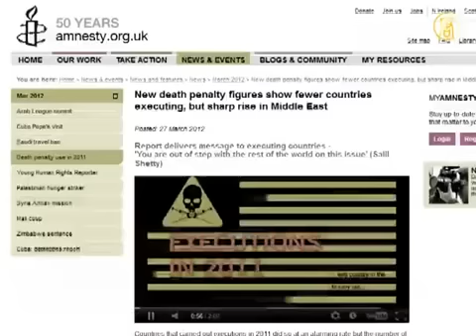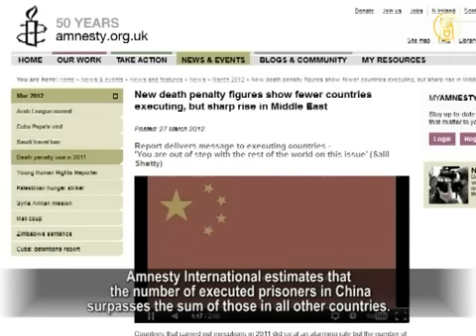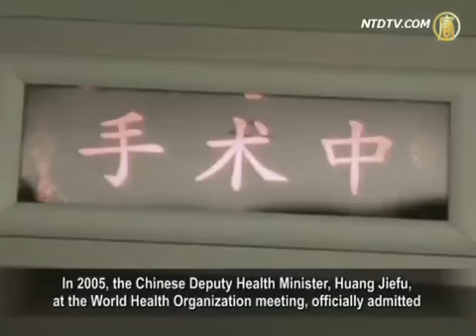Thống kê tử hình mù mờ- Thu thập nội tạng là cơ mật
Tại một trong những cuộc họp nội bộ của các quan chức cao cấp của Đảng Cộng Sản Trung Quốc, ông Hoàng Khiết Phu,Thứ trưởng bộ y tế Trung Quốc nói rằng vì lý do thiếu nguồn nội tạng hiến tặng tự nguyện từ các công dân, nên các tử tù trở thành nguồn tài nguyên chính cho việc gấy ghép nội tạng.
Tổ chức Ân xá Quốc tế đã viết bài báo cáo vào ngày 27 tháng 3, nói rằng số lượng tử tù bị hành quyết tại Trung Quốc là một bí mật nhà nước. Không ai bên ngoài biết được số liệu cụ thể.
Tuy nhiên, các nhà phân tích tin rằng ĐCSTQ thừa nhận việc cấy ghép nội tạng từ các tử tù bị hành quyết là để che đậy sự thật về vụ việc Vương Lập Quân.
Trung Tâm Nghiên Cứu Tâm Lý Hiện Trường Cục Công An Thành Phố Cẩm Châu do Vương Lập Quân thành lập, đã mổ lấy hàng nghìn nội tạng từ cơ thể người trong vòng 2 năm qua.
Nếu các nội tạng đều lấy từ những tử tù, thì chắc chắn phải có một lượng lớn tử tù bị hành hình tại Trung Quốc. Nếu các nội tạng không phải là từ các tử tù, vậy thì nó đến từ đâu?
Vào ngày 27 tháng 3, Tổ Chức Ân Xá Quốc Tế đã đưa ra bài báo cáo về án tử hình toàn cầu.
Trong số 57 quốc gia có hình phạt tử hình, chỉ có 20 quốc gia hành hình các tù nhân vào năm 2011.
Số lượng tù nhân bị hành quyết ít nhất là 676.
Tổ Chức Ân Xá Quốc Tế chỉ ra rằng con số này chưa bao gồm các tội phạm bị tử hình tại Trung Quốc.
Tổ Chức Ân Xá Quốc Tế ước tính rằng số lượng tù nhân bị hành hình ở Trung Quốc vượt quá tổng số lượng của tất cả các nước khác cộng lại.
Vì số tù nhân bị hành quyết ở Trung Quốc được xem là bí mật quốc gia, nên người ngoài cuộc không thể biết được con số cụ thể.
Bình luận viên thời sự Lam Thuật cho hay: "ĐCSTQ luôn luôn đặt con số tử tù là bí mật quốc gia. Đó là một sự độc tài chuyên chế, rất nhiều thứ đều được giữ bí mật và mù mờ."
Luật sư Trung Quốc Giang Thiên Dũng phát biểu rằng tại Trung Quốc, các công dân bình thường chỉ biết rằng họ chịu hình phạt gì, hoặc luật sư chỉ biết thân chủ của mình bị án tử hình hoặc sẽ bị hành hình chứ không thể biết toàn bộ câu chuyện. Quyền được biết của công dân đã bị tước đoạt.
Luật sư Giang nói rằng: "Theo quan điểm luật pháp, trên thực tế, cách tiến hành của ĐCSTQ không thể được công nhận bởi chính hệ thống pháp luật của nó. Theo luật Trung Quốc, thậm chí nếu phiên tòa xử bí mật, thì phán quyết cũng phải được đưa ra công khai, bản án tử hình phải được cho luật sư và gia đình biết. "
Luật sư Giang tin rằng thật khả nghi khi ĐCSTQ xem số lượng các án tử hình ở Trung Quốc là một bí mật quốc gia.
Năm 2005, Thứ Trưởng Bộ Y Tế Trung Quốc Hoàng Khiết Phu, tại cuộc meeting của Tổ Chức Y Tế Thế Giới, đã chính thức thừa nhận lần đầu tiên rằng, phần lớn các nội tạng cấy ghép tại Trung Quốc là từ các tử tù.
Ngay sau đó, phát ngôn viên của Bộ Y Tế Trung Quốc là Mao Quần An đã bác bỏ lời tuyên bố của Hoàng Khiết Phu và nói rằng lượng lớn các nội tạng cấy ghép tại Trung Quốc là từ những người tự nguyện hiến tạng.